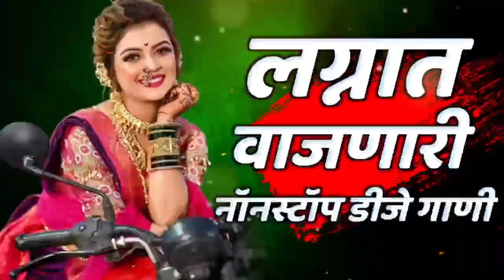नॉनस्टॉप कडक डीजे गाणी Marathi DJ song | Marathi DJ Remix | Marathi VS Hindi DJ Song | DJ Active Pad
जर तुम्हाला वाटत असेल मी तुमचे गाणे या चॅनेल वर अपलोड केले आहे आणि जर तुम्हाला ते काढायचे आहे तर तुम्ही डायरेक्ट आमच्याशी संपर्क साधावा 🙏